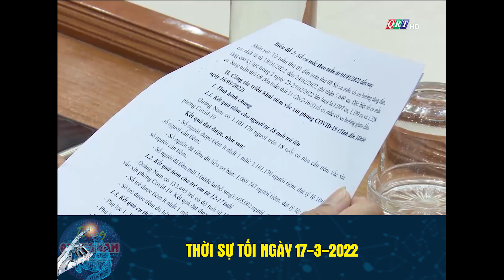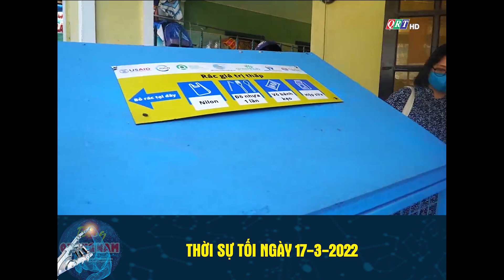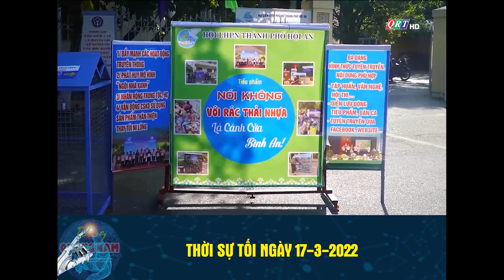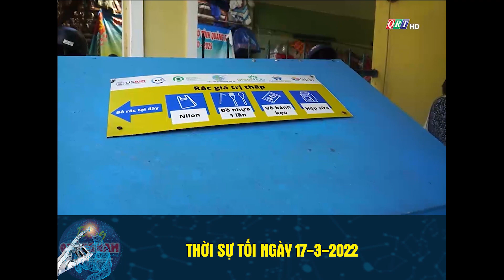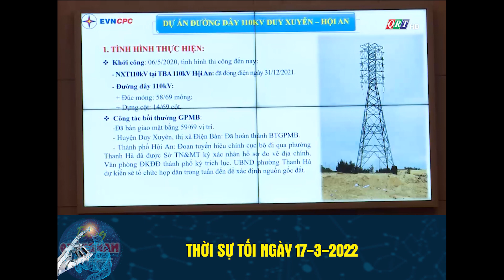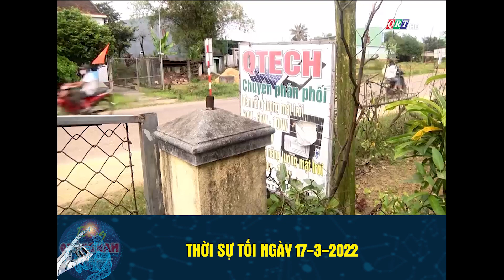Thời sự tối ngày 17-3-2022